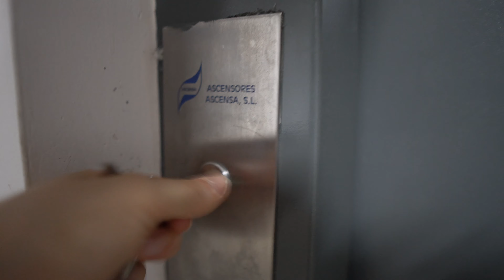ME QUITAN CALORÍAS | ÚLTIMA REVISIÓN ANTES de COMPETIR